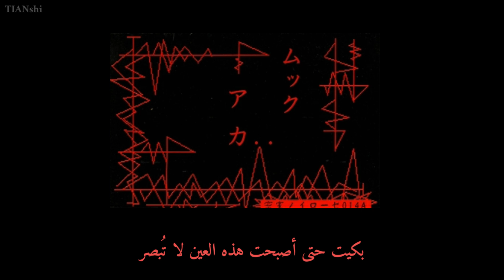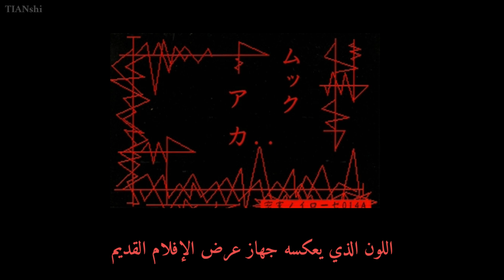MUCC _ Aka「アカ」Demo 1999 (Arabic Sub - مترجمة)